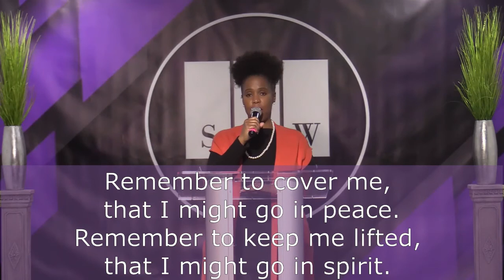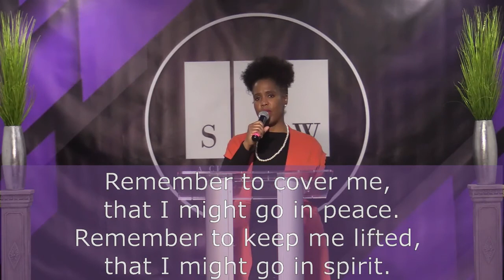"Trouble In Paradise"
Pastor David Diggles